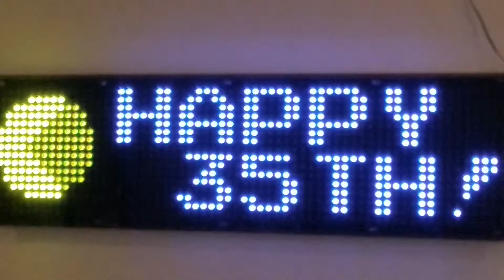Pac-man LED Display